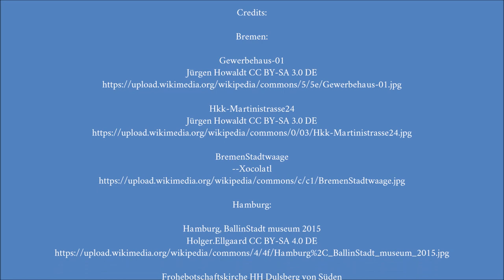Die Top Gebäude- Rekonstruktionen in Hamburg & Bremen 🇩🇪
↓↓ Hat dir mein Video gefallen? Ich empfehle folgende Bücher zum Thema: ↓↓

Architekturführer Hamburg

Architekturführer Hamburg: Die 100 wichtigsten Bauwerke

Architektur in Hamburg: Der große Architekturführer. Über 1000 Bauten in Einzeldarstellungen

Hamburgs verschwundene Orte

MARCO POLO Reiseführer Hamburg

Hamburg auf eigene Faust